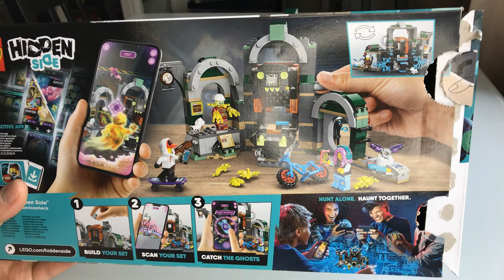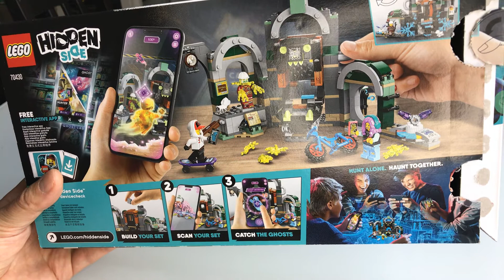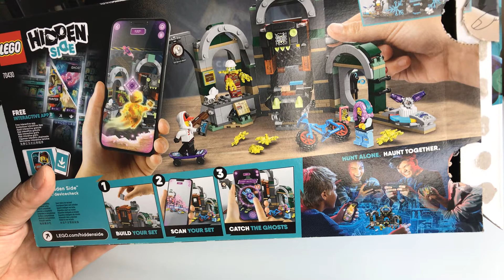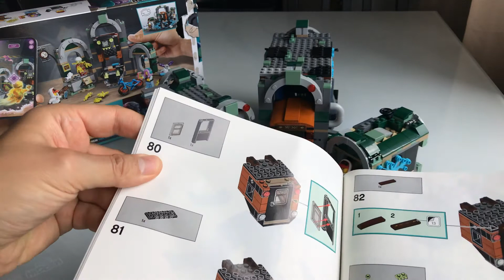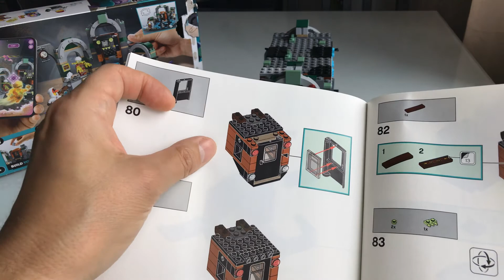Lego Hidden Side 70430 - U-Bahn - ein schaurig schöner Ausbau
Damit es auch wirklich nach einer U-Bahn aussieht, habe ich es aus 2 Sets und einigen eigenen Teilen aufgebaut